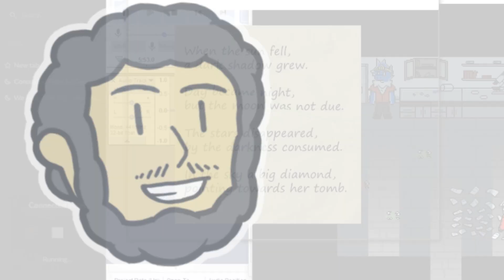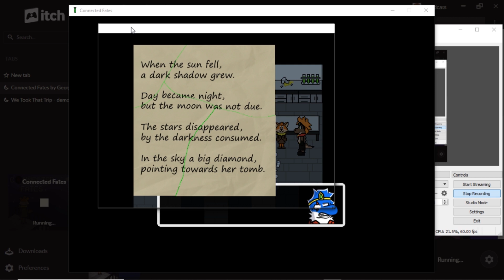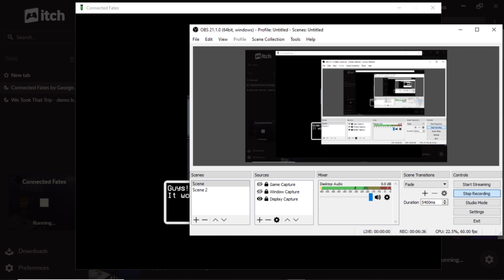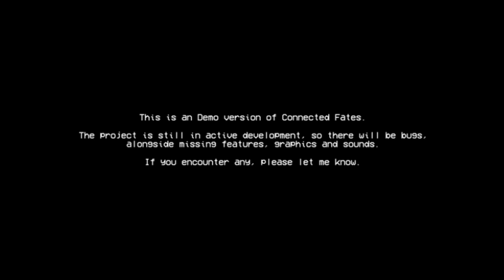Connected Fates - There's Only 3 Carts - Finale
Searching the lab to find a way to open the door to the basement, piecing together a note, found a huge computer, escaping the goop in a minecart and ending Act 1